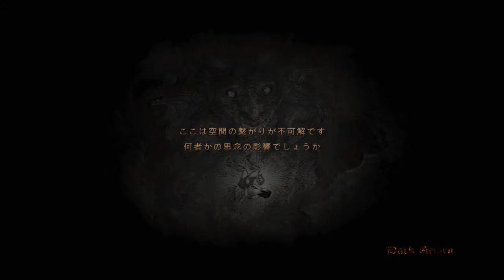ドラゴンズドグマだー 097 黒呪島デス殺せないけどリビングアーマーは殺せる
この先はボスみたいなので帰ってきた